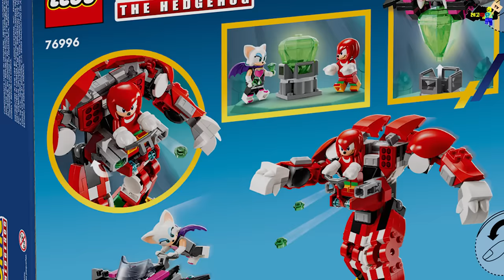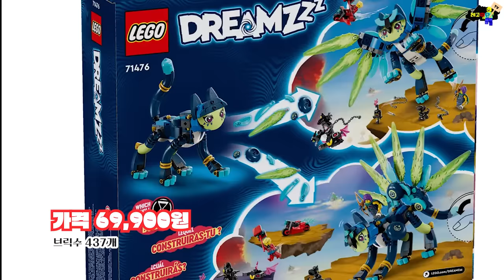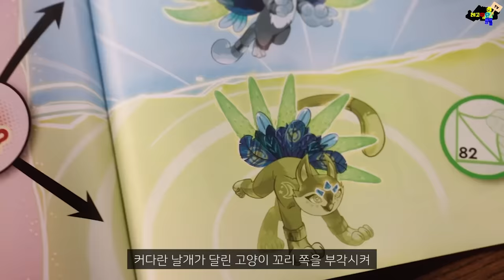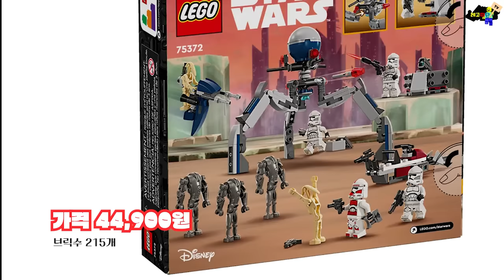2024년 꼭 사야할 레고 TOP12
레고~ 따단!🤗

오늘은 2024년 1월 레고 신제품 추천 TOP12를 준비해봤습니다
(TOP12 Lego 2024 Sets)

2024년 1월에 닌자고, 마인크래프트, 마블, 몽키키드, 드림즈 등
다양한 시리즈의 레고들이 출시되는데요

그중에서 가장  추천하는 레고를 12위부터 1위까지 선정해봤습니다

여러분들은 신제품중 어떤 레고가 가장 마음에 드셨나요?